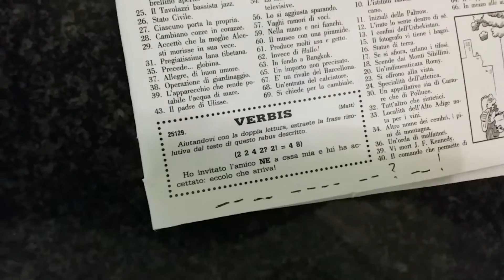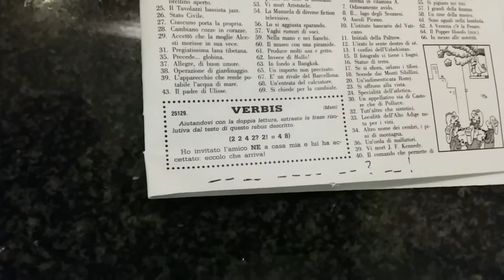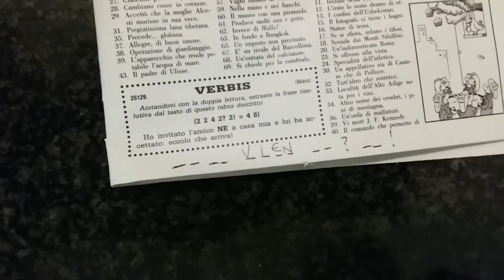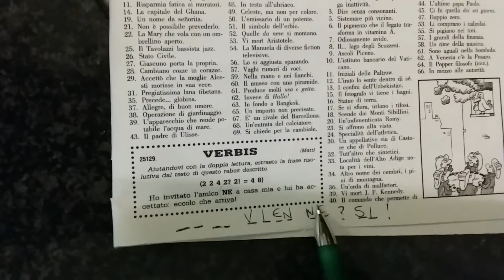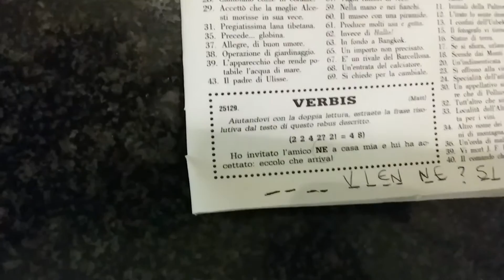Risolviamo con Giovanna un VERBIS della Settimana Enigmistica?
Un gioco poco conosciuto ai più, ma simile ai rebus, che sono più noti. Proviamo a risolverlo?